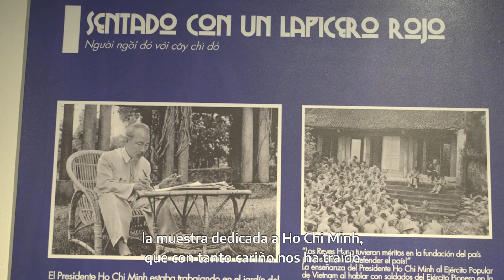50 años de relaciones diplomática entre Argentina Vietnam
“Los lazos entre Vietnam y la argentina son muy fuertes. Vínculos desde lo comercial, desde lo cultural, por supuesto, y nos hemos propuesto profundizarlos.”

El ministro de Cultura, Tristán Bauer, junto a su par vietnamita y otras autoridades de ambos países, participó de las celebraciones de este aniversario en el @Centro Cultural Kirchner, en donde además de la ceremonia y los espectáculos de música y danza, se inauguró una muestra en homenaje a Ho Chi Minh, proporcionada por la Embajada de Vietnam